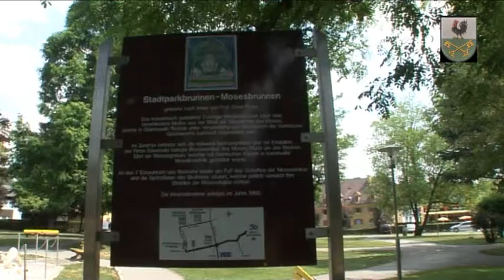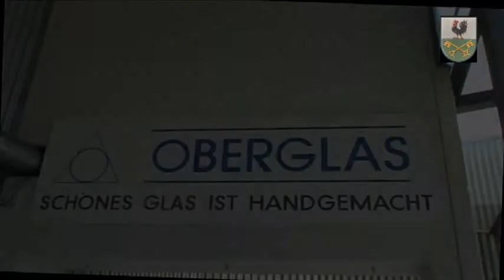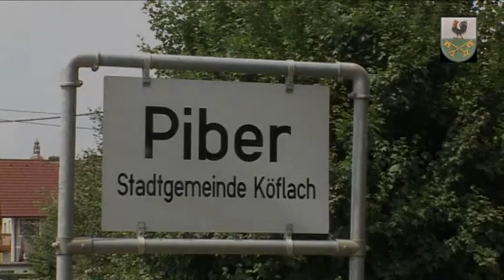St.Peter i.S. Ausflüge 2 Bärnbach 0511.wmv